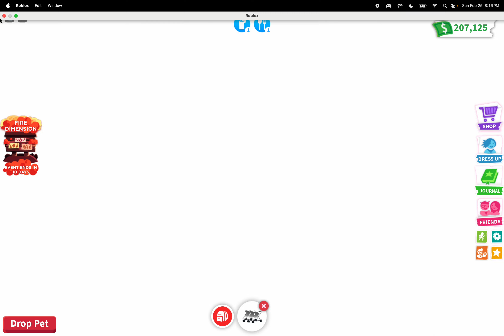Come play adopt me with me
we play together and I show you how to age up your pets while grinding for bucks and the free burnt bite baits.  You don't want to miss to see what i got in my lures from the free burnt bite baits.